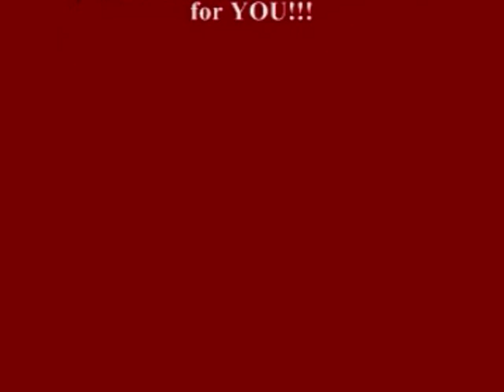From from Faith to Faith - Pastor J.L. Gatson Sr. - OGCC.wmv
The way of a Christian is forward, upward, upward, and forward.  We should always be going and growing from good to better to best... from 30, 60, to 100 fold increase... from glory to glory... from strength to strength... and from faith to faith